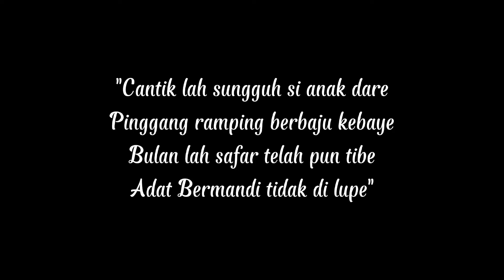Adat Bermandi Orang Pesisir ICalonSsn\ KeprilGLBKEPRI